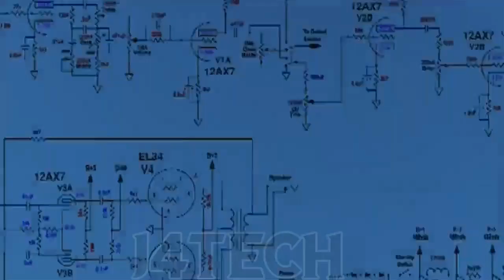What is Memory measurement (Byte, KB, MB, GB, TB, etc)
In this video I talk about memory measurement like byte, KB, MB, GB, TB, PB, YB  etc.